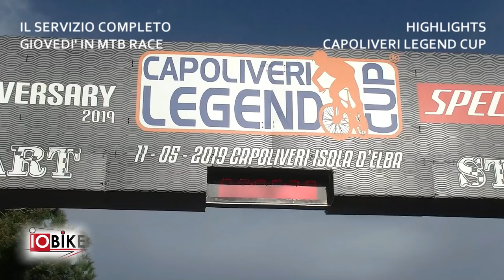Martin Stosek vince la X LEGEND CUP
1. Stosek Martin - Repubblica Ceca 3:36.34,4 (87)
2. Ragnoli Juri - Italia 3:39.48,1 (2)
3. Rabensteiner Fabian - Italia 3:42.20,4 (14)

1. Fumagalli Mara - Italia  4:17.32,6 (51)     foto
2. Nisi Maria Cristina - Italia  4:35.40,2 (53)     foto
3. Berta Martina - Italia 4:35.54,8 (58)